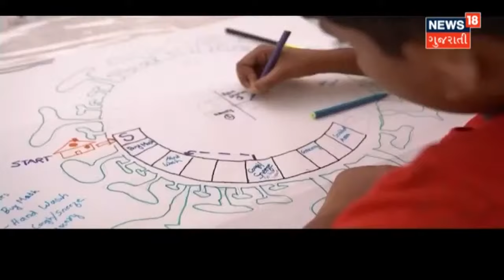Election 2022 : Gandhinagar માં બે મુદ્દાઓને લઈને Congress નો દેખાવો |Congress Party|News18 Gujarati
Election 2022 : Gandhinagar માં બે મુદ્દાઓને લઈને Congress નો દેખાવો કરી રહ્યું છે. ગૃહ બહાર ખેડૂતોના Electricity ના પ્રશ્નને લઈને Congress MLA ના  આક્રમક દેખાવ અને સત્યાગ્રહ છાવણી પર Adivasio ના હક મામલે સંમેલન.